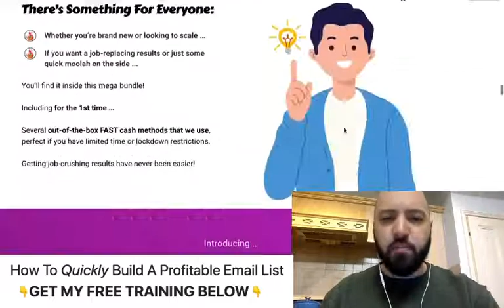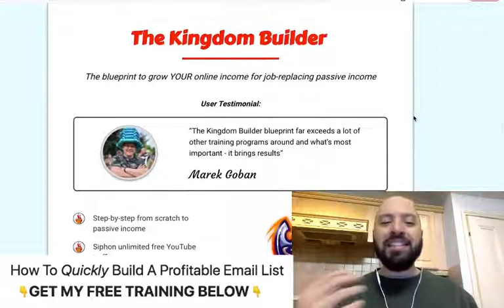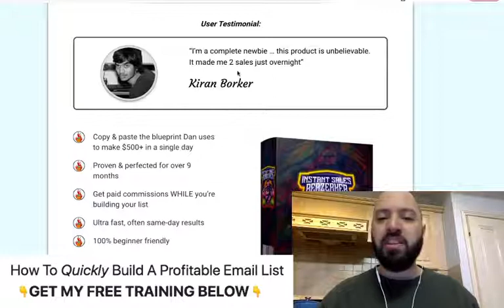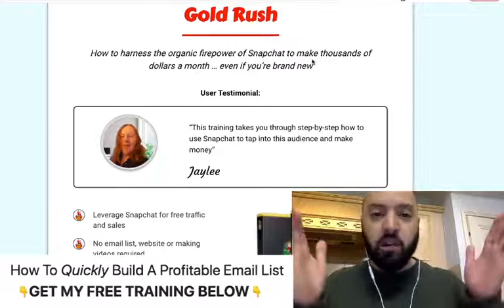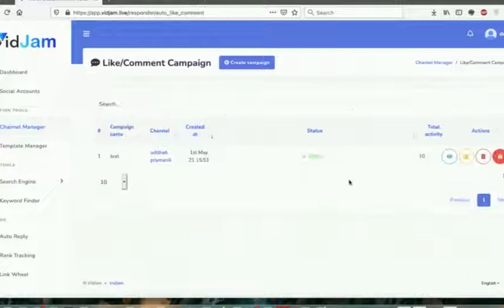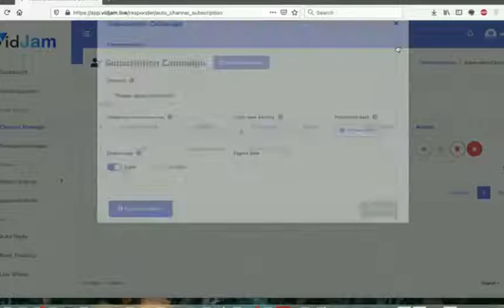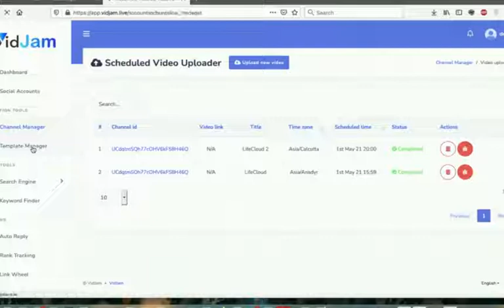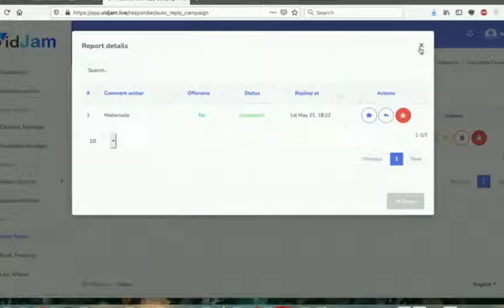Vidjam review + demo (BONUS: 90% off Vidjam AND ELEVEN Vidjam income boosters)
Vidjam review : Get 90% off Vidjam and my ELEVEN Vidjam bonuses 👉 ​

What is my Vidjam Bonus?
Buy Vidjam through my link and you will automatically receive WALLET WARMERZ - ELEVEN of my (and my partners') best products as voted by our thousands of customers based on i) How EASY the products are, ii) How MUCH money they generate, and iii) How QUICKLY they make money.

What is Vidjam?
Vidjam is an UNLIMITED cloud storage solution with a LOW, ONE-TIME FEE. No more monthly subscriptions for iCloud, Hostgator, Bluehost, Wistia or similar. Just pay ONCE and store all your files easily forever.